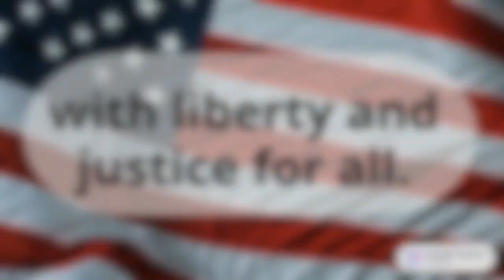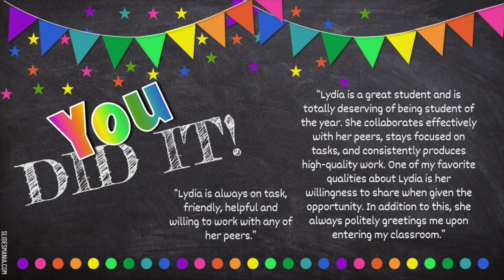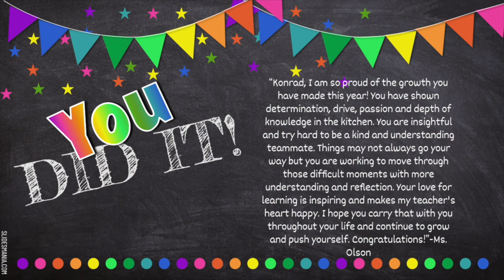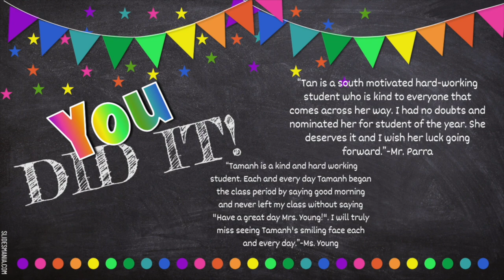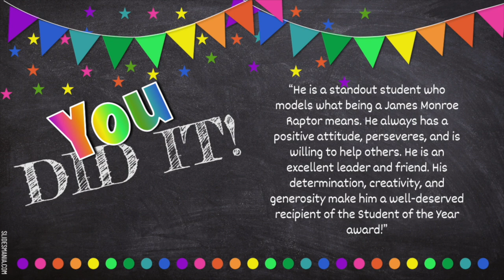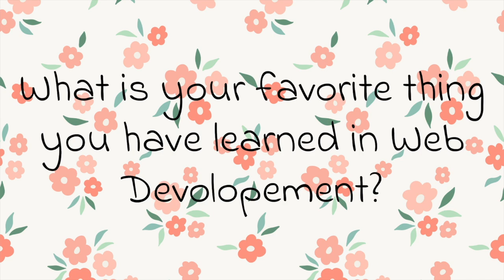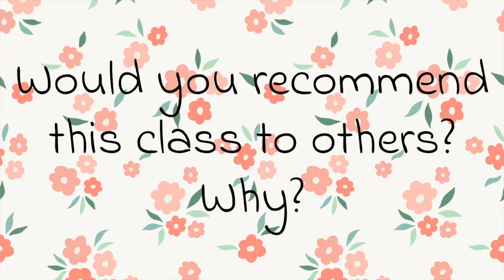Raptor News - May 31, 2024